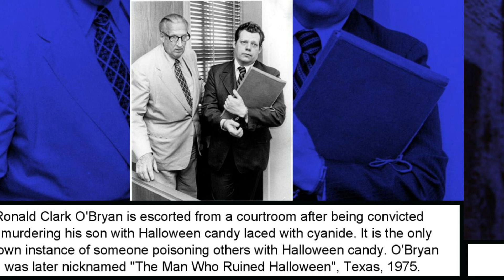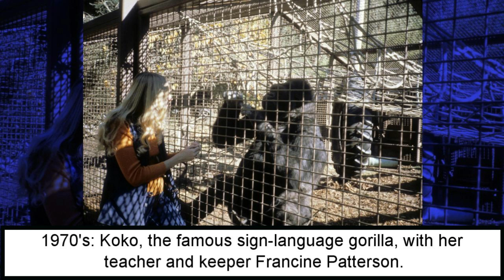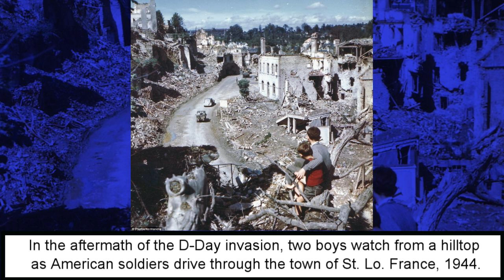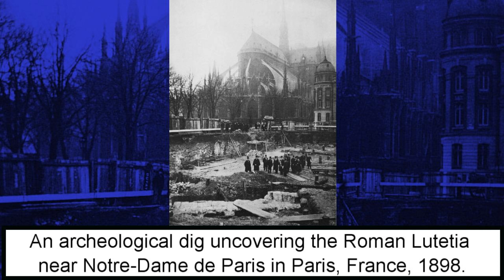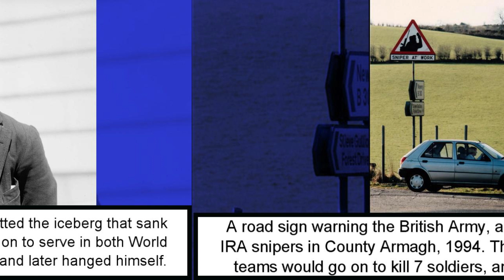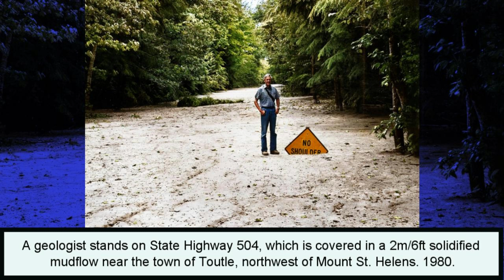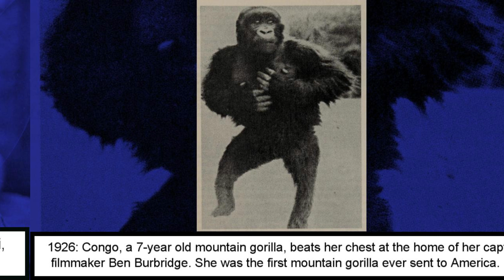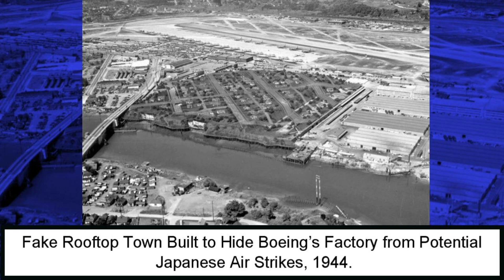40 Rare Timeless Photos That’ll Give You The Chills And Maybe Teach You Something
40 Rare Historical Photos That’ll Give You The Chills And Maybe Teach You Something. Support Us @